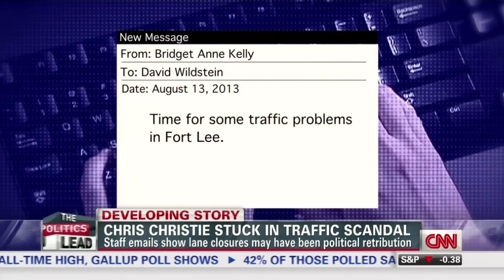The GOP Summer Scandal Tour 2014